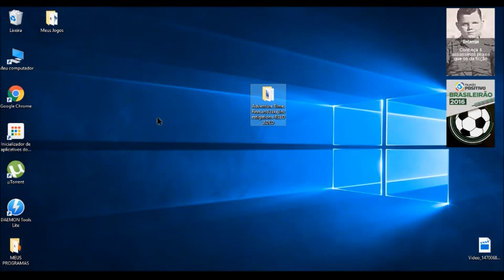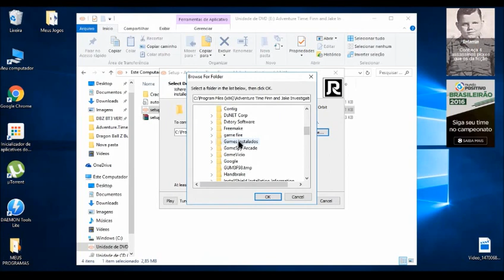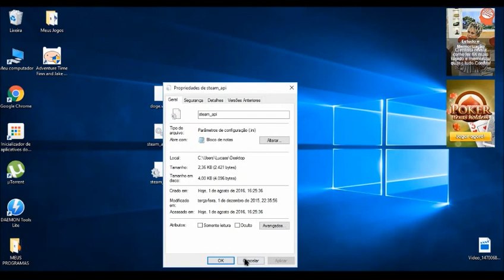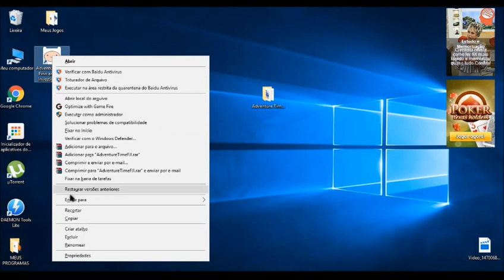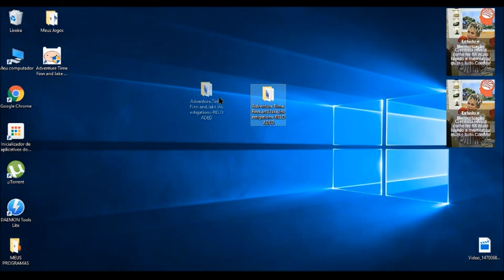Como e Instalar o jogo Adventure Time Finn and Jake Para Pc em Portugues Atualizado